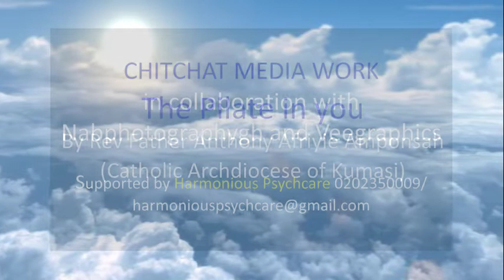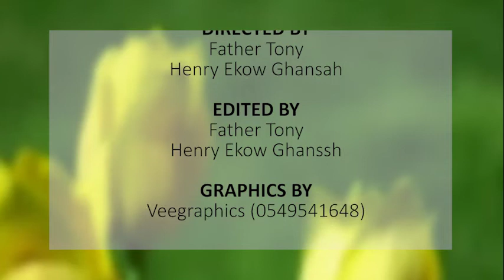THE PILATE IN YOU: By Rev. Fr. A.A. Amponsah (Cath. ArchD.-Ksi)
Have you ever questioned if God/Jesus really existed? this happens to many if not all. watch this video and be blessed